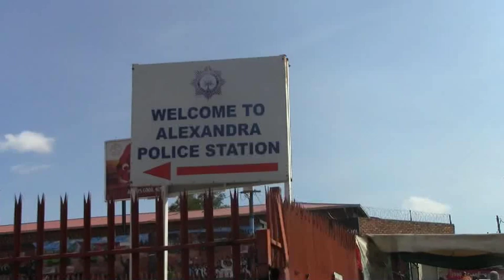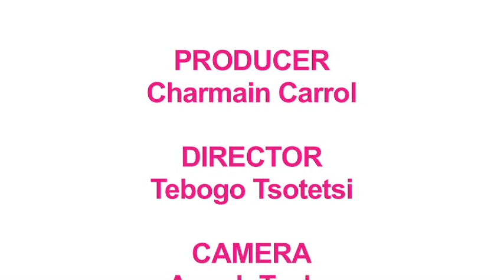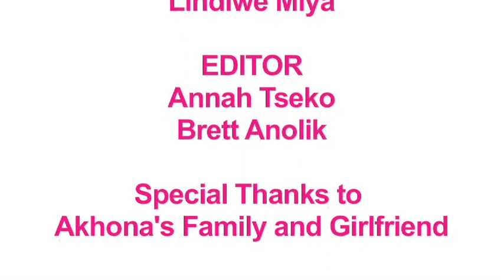AKHONA'S STORY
Profile of a global girl in South Africa, who tells the story of how her family and community grew to accept her as a lesbian.